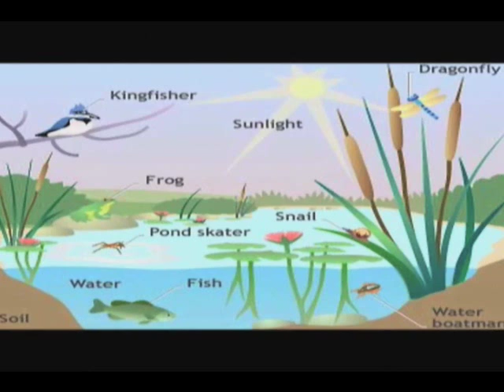Coral Reef Resilience Building in Mesoamerican Reef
This video features efforts underway to promote coral reef resilience buidling to climate driven bleaching events in Belize (Mesoamerican Reef region). Such efforts include coral gardening and coral watch program. The project is supported by World Wildlife Fund ( WWF), World Bank and the Caribbean Community Climate Change Center (CCCCC).